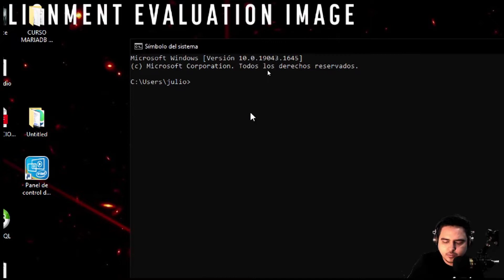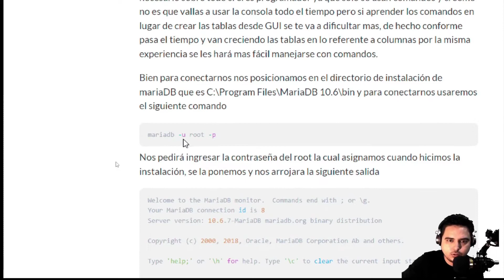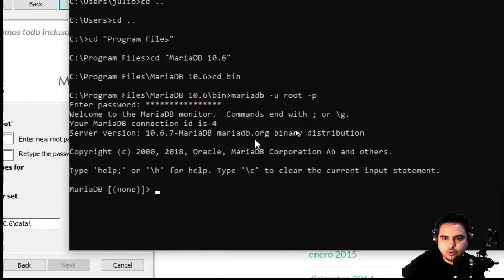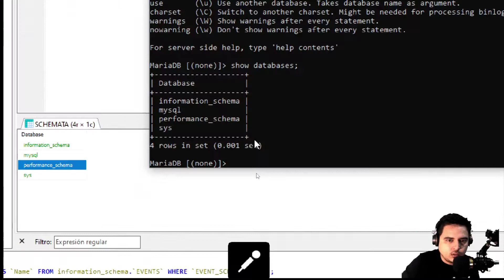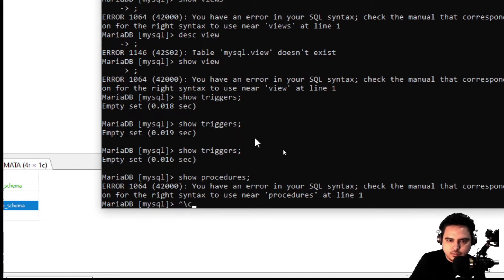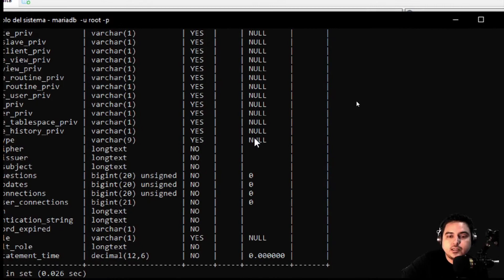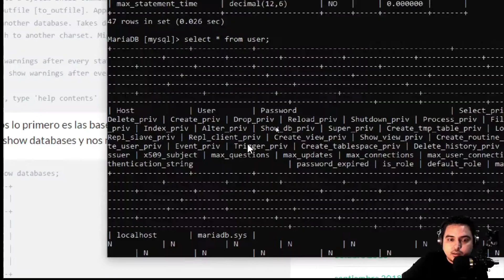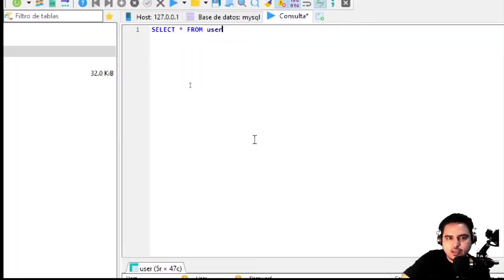COMANDOS BÁSICOS DE INTRODUCCIÓN MARIADB DESDE CONSOLA, SELECT WHERE #2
Ya hemos terminado el tutorial de programación básica en Visual Basic 2022 Community, ahora vamos a ver una ligera introducción a las base de datos.

Vamos al grano, cuando usamos un sistema de gestión empresarial, de contenidos, o simplemente un programa en donde exista almacenamiento y flujo de información se usara bases de datos para su respectivo tratamiento, mantenimiento y presentación a Trávez de reportes.

Existe diferentes manejadores de bases de datos, estan desde lo de paga hasta los gratuitos, desde código abierto como código cerrado, como ejemplo estan los siguientes: